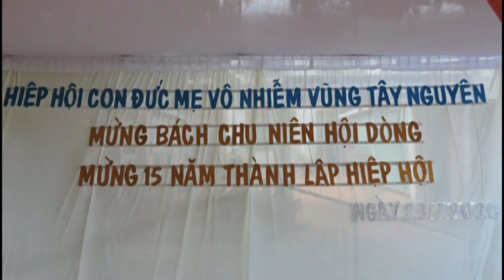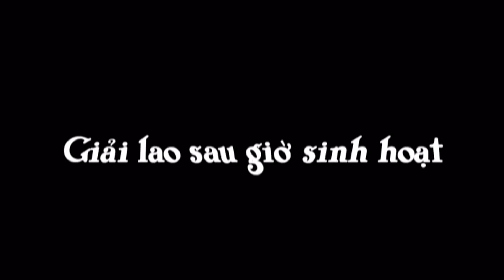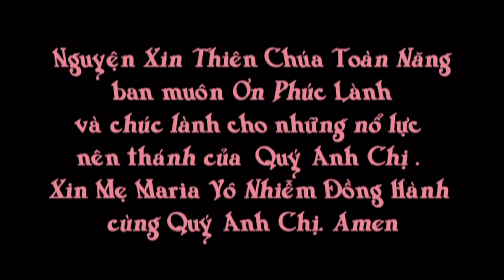Ngày họp mặt Hiệp Hội CĐMVN vùng Tây Nguyên